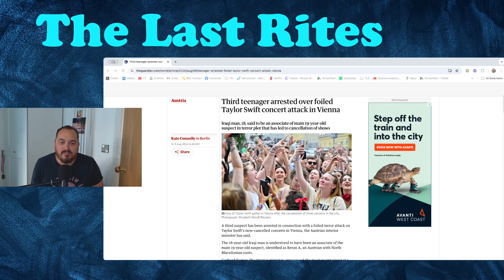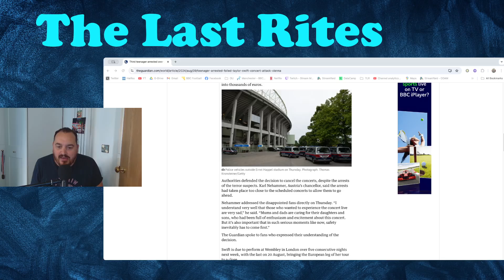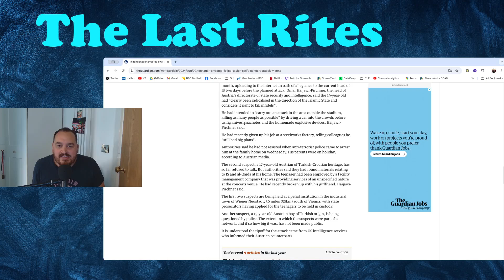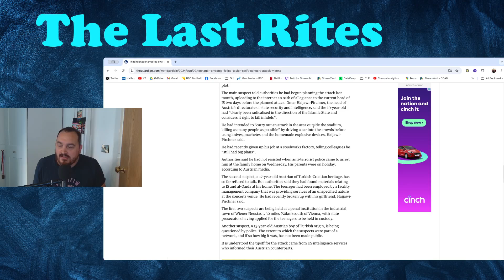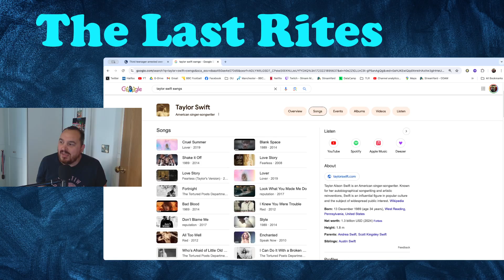Taylor Swift and the Terror Plot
Carl Mann discusses the recent terror plot for Taylor Swift concerts in Vienna.

Support below

Support with MERCH!